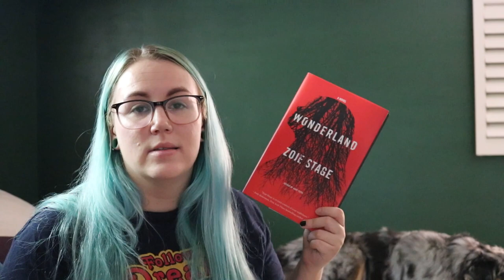Wonderland by Zoje Stage | Spoiler Free Review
Hey ya'll! I'm here to tickle your senses with a titillating review of Zoje Stage's newest release, WONDERLAND. I hope you enjoy!

Remember: Black Lives Matter

If you'd like to pick up your own copy of Wonderland, head on over to Bookshop!

Find Me!